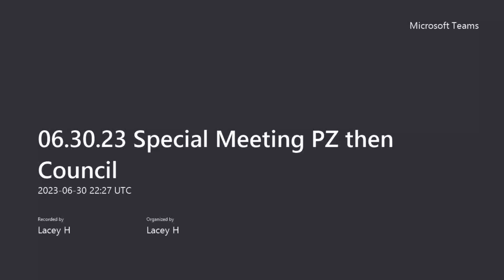06.30.23 Special Planning & Zoning Meeting Recording